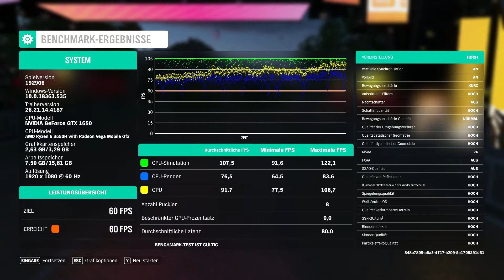Forza Horizon 4 Benchmark - Nvidia Geforce GTX1650 {ASUS TUF FX705DT AU127T}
Testsystem: ASUS TUF-Gaming FX705DT-AU127T

CPU: AMD Ryzen 5-3550H (4C/8T/2,10GHZ/TURBO3,70GHZ)
GPU: Nvidia Geforce GTX 1650 GDDR5 4GB
RAM: 16GB DDR4 - 2400 Mhz
SSD: 512GB M.2 NVMe
HDD: 1TB
Display: 17,3" FullHD, 1920x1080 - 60Hz
OS: Windows 10 Home 64bit